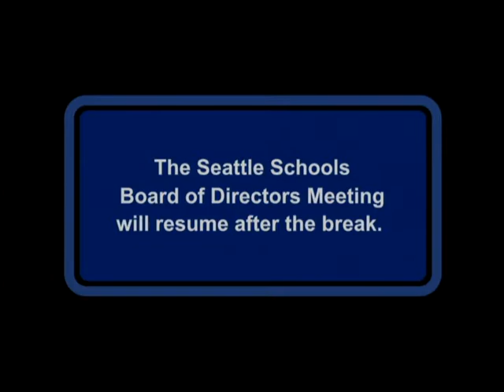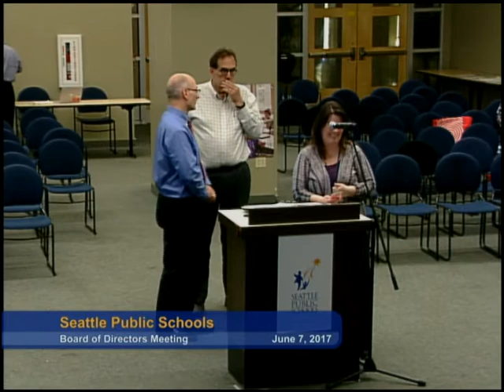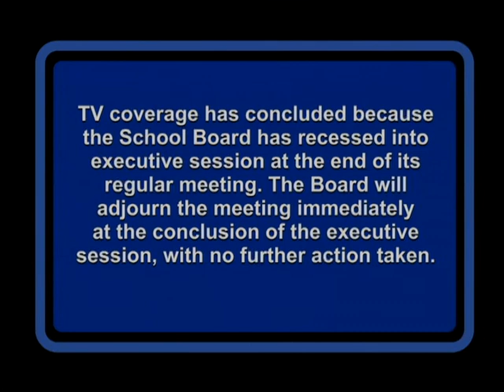School Board Meeting June 7th, 2017 Pt. 3